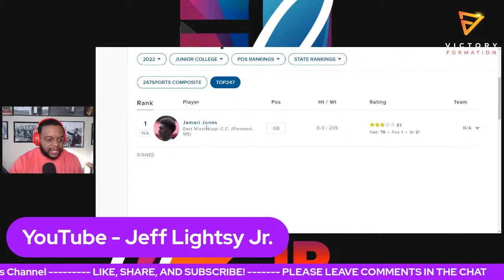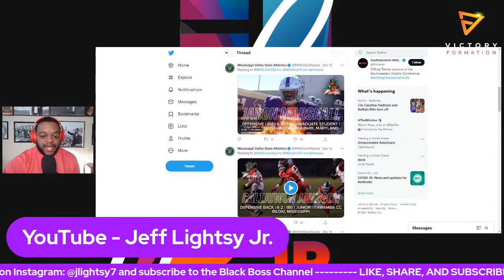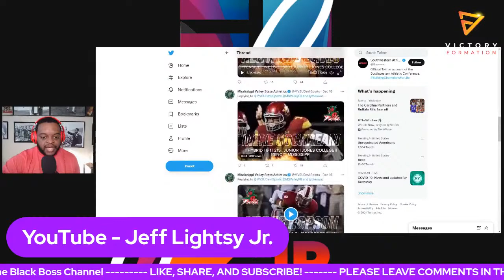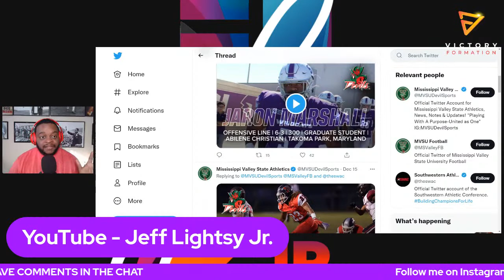#1 JUCO QB chooses HBCU Mississippi Valley State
Coach Vincent Dancy strikes again on the recruiting train as MVSU lands the top-ranked JUCO QB JamariJones over other HBCU programs.

This is the latest win of many during this recruiting cycle for Coach Dancy and the Delta Devils. I speak about how competitive they will be in the Fall of 2022 in the SWAC.

According to HBCU Sports,

“Don’t Ask me Why Valley, Just Watch This … Like Deion said, Let’s Level The Playing, Field,” Jones wrote on Facebook Sunday night.

Jones, rated a three-star prospect by 247Sports, threw for 2,728 yards and 33 touchdowns for East Mississippi Community College in 2021. He had interest from Alcorn State, Bethune-Cookman, Jackson State, Ole Miss and Baylor among others.

The commitment addresses a need at a position the Delta Devils had struggled to find consistency in recent years. MVSU finished 11th in the SWAC in passing, tallying 1,847 yards, 11 TDs and 167 yards per game between Jalani Eason, Conor Regan and Quincy Ivory.